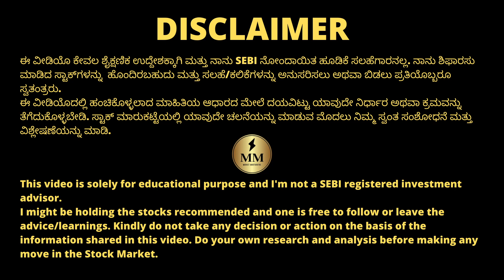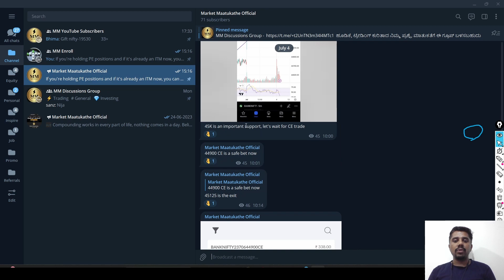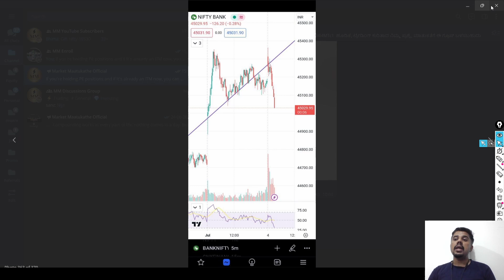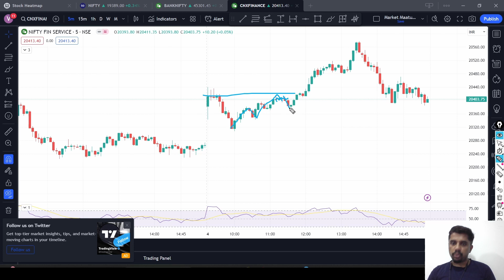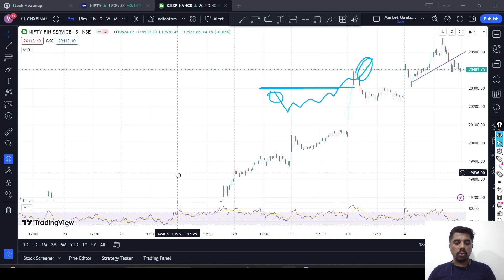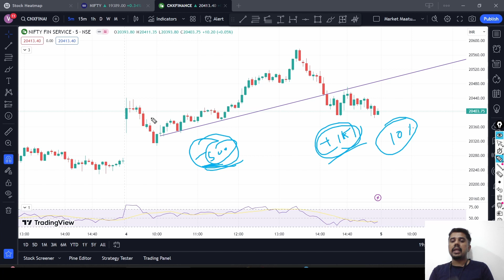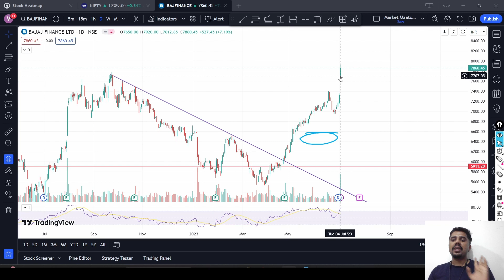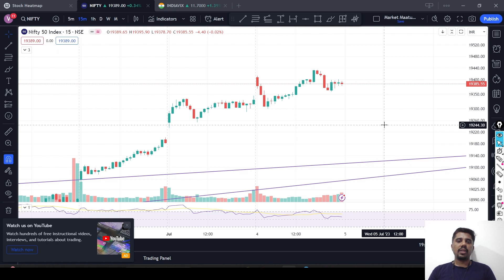Volatile Day - who got trap? | Market ready for correction? | ChartsTalk | Mindful | StocksOverview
Chapters:
00:00 Charts Talk
19:41 Mindful
29:01 Stocks Overview

Stocks Discussed : HDFC Ltd, HDFC Life, Muthoot Finance, Zomato,

ಅಥವಾ